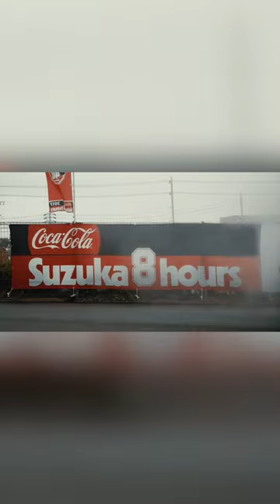The Suzuka Heat and an 8-Hour Endurance Race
Japan in July is no joke when it comes to the heat and humidity - add into that an 8-hour race in motorcycle leathers and it becomes the ultimate test on two wheels!

Suzuka8Hours is on the 21st of July at the iconic Suzuka International Circuit - secure your tickets and find all about our streaming options at FIMEWC.com 📲